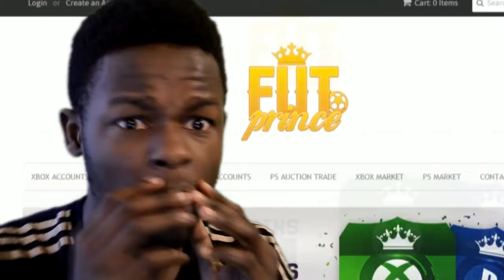LUCKIEST BUNDESLIGA TOTS PACK OPENING ON FIFA 15 ULTIMATE TEAM!!!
LUCKIEST BUNDESLIGA TOTS PACK OPENING ON FIFA 15 ULTIMATE TEAM! FIFA 15 Team of the season luck! ► can we hit 100+ likes???

99 PACE AUBAMEYANG IS OP!!! - SWETIEST TEAM ON FIFA 15 ULTIMATE TEAM (fifa 15 Squad Builder)